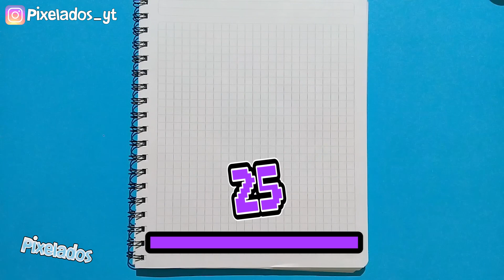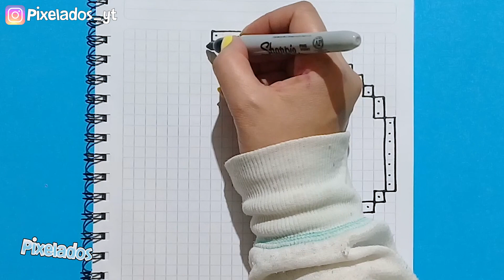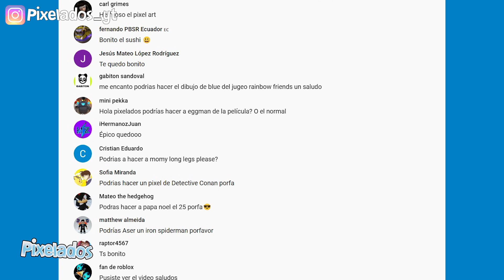COMO DIBUJAR SETA DESESPORADA de PLANTAS VS ZOMBIE 2 PIXEL ART - PIXELADOS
Hola Pixelers, bienvenido a tu canal Pixelados,  hoy dibujaremos una Seta desesporada de Planta vs Zombie 2.